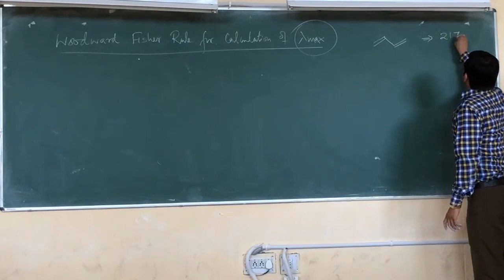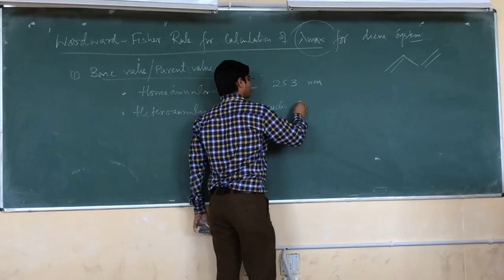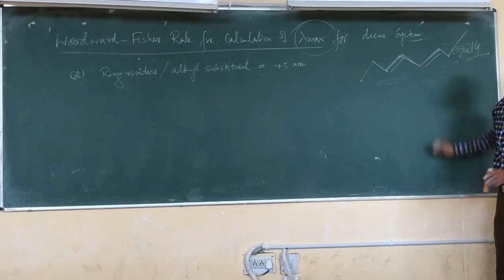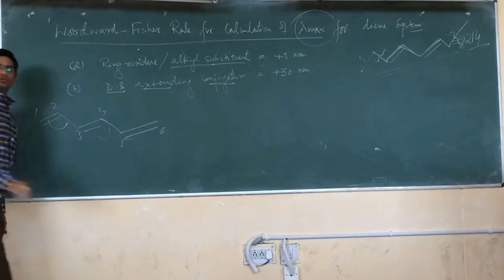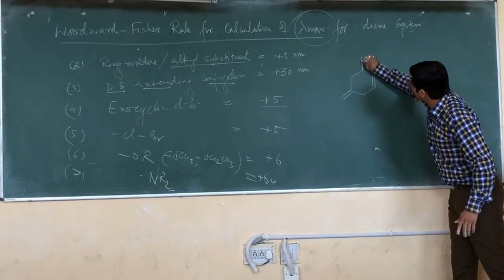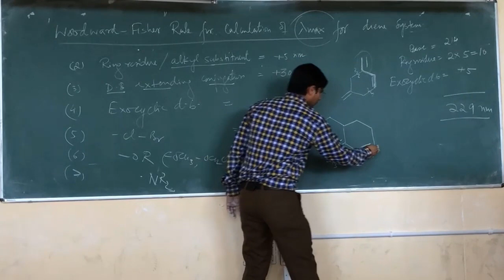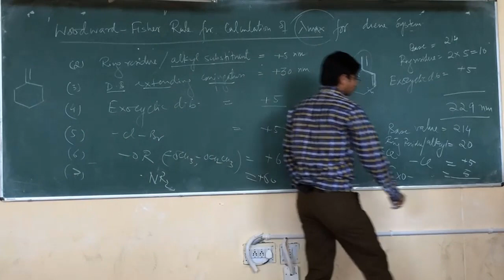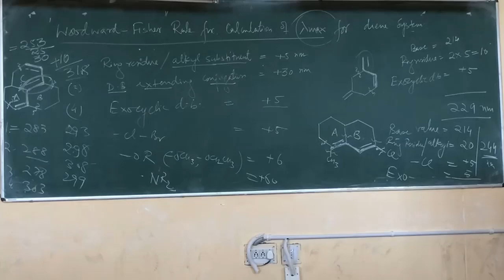UV Spectroscopy - Woodward Fisher rule for calculation of λmax of 1,3-butadiene system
After watching this video you will able to apply Woodward Fisher rule for calculation of λmax on 1,3-butadiene system. this video is also helpful for IIT JAM, NET, GATE aspirants